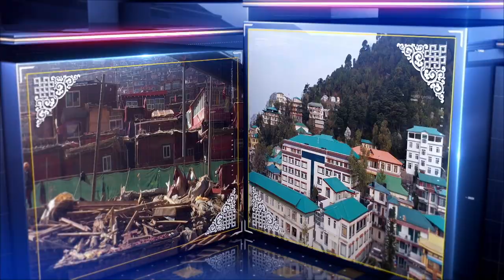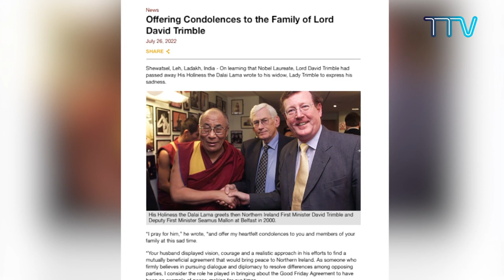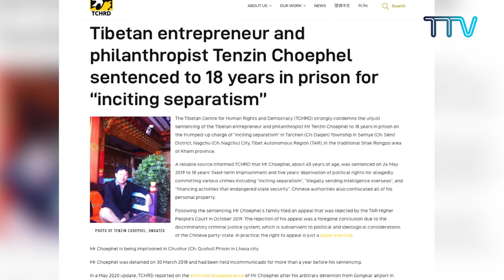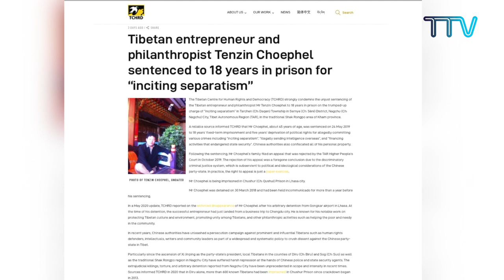Tibet This Week - 29th July, 2022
1. His Holiness the Dalai Lama Begins Teaching at Leh Ladakh
2. His Holiness the Dalai Lama Sends Condolences to Lord David Trimble’s Family
3. Tibetan Entrepreneur Sentences to 18 Years Imprisonment
4. Permanent Strategy Committee Holds Second Meeting
5. CTA Mourns the Demise of Former Tibetan Diplomat Phintso Thonden
6. OoT Taiwan Jointly Hosts Seminar Analysing Buddhist Psychology
7. OoT Brazil Welcomes Representatives of Men-Tsee-Khang
8. Representative Dr. Arya Visits Japan Parliamentary Support Group`s Office
9. Tibetans in Switzerland Pray For Former Political Prisoner Jigme Gyatso